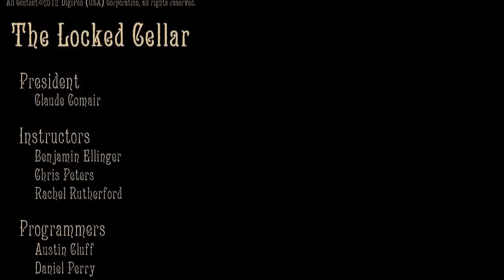Stonewick Manor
Spooky Statues In Stonewick Manor